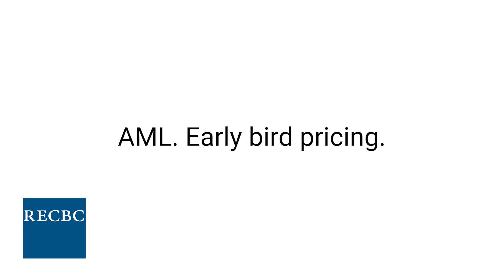Anti-money Laundering Course Early Bird Pricing